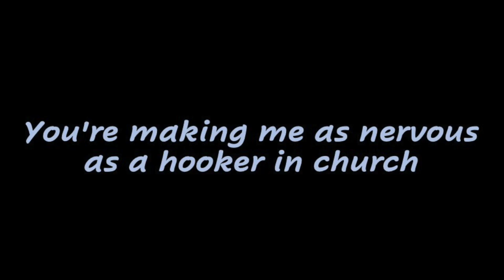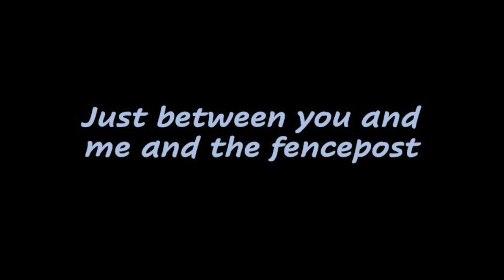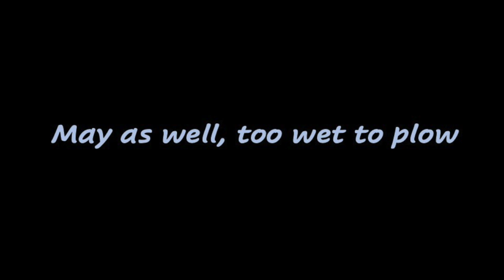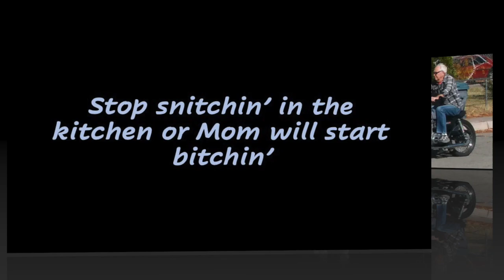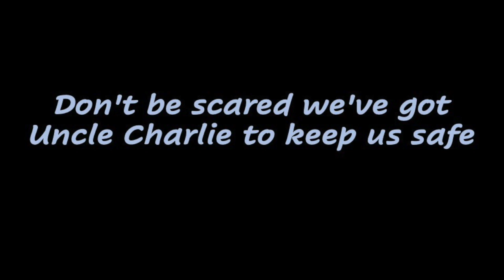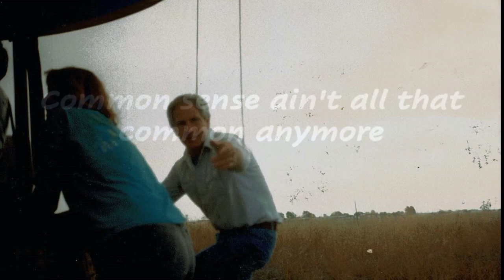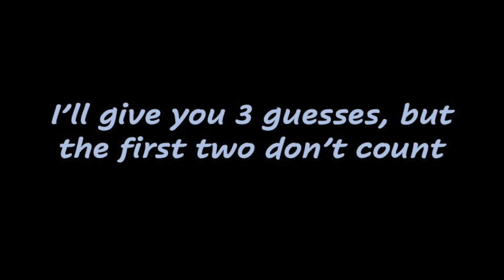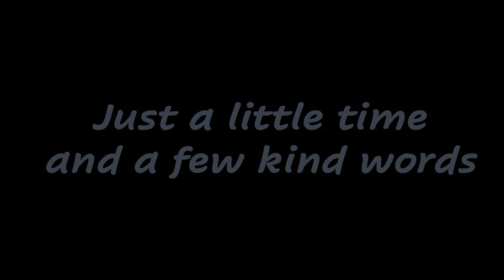Jim Theiler (1939-2023) -- Celebration of Life -- Pictures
songs, pictures, and "Jimisms" (these are some of his eccentric expressions, peculiar phrasings, strange sayings, and weird wordings) -- thanks to the siblings (James, Debbie, Andy, Kathy, Danny, and Lisa) for collecting together the pictures and Jimisms, and thanks to Bette for creating the video.

Part 1: Jim raced old cars at Albuquerque’s Speedway Park in the 60s, and was starting a family with Patsy.
 Music: Rapid Roy by Jim Croce, a song that always makes James think of his dad.

Part 2: Jim loved a road trip, and went with his brothers, Laurie, and generations of kids and grandkids, camping, hunting, fishing, and exploring.
 Music: Big Iron by Marty Robbins, a song Danny remembers playing in the pickup when he was just a wee thing, tucked between his dad and his Uncle Skip, chasing the ribbon of open road into the horizon and the New Mexico sky.

Part 3: A collection of some big life events: weddings, family, swooping up grandkids, Jim-being-Jim.
Music: Down to the River to Pray by Alison Krauss, a song picked by the Korber sisters, Dorothy and Bette, with much love, to share with our in-laws and outlaws, as it seemed like this dear Kentucky man needed a river song that harkens to the South to carry him home.